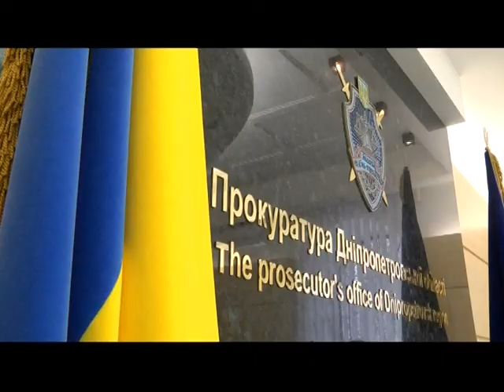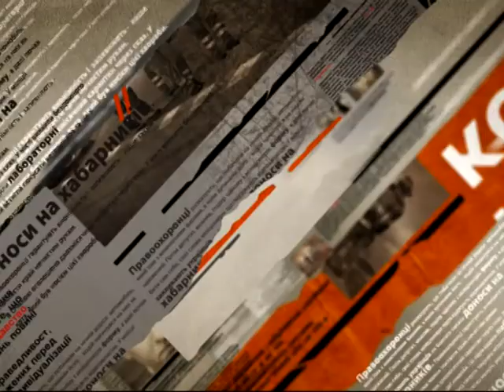Днепропетровск активно усиливает меры безопасности - Чрезвычайные новости, 07.04